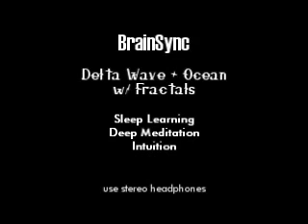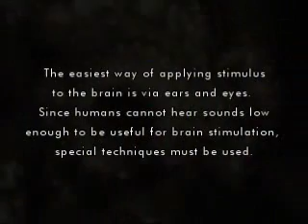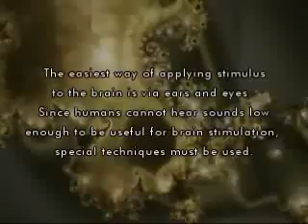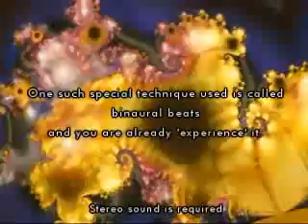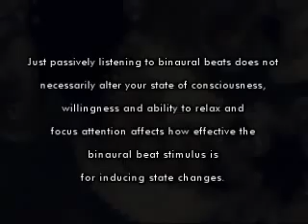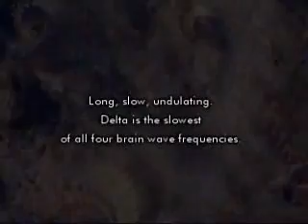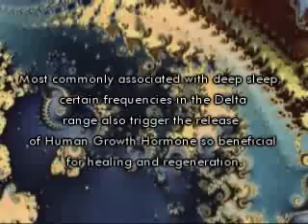BrainSync Delta Induction w Fractals